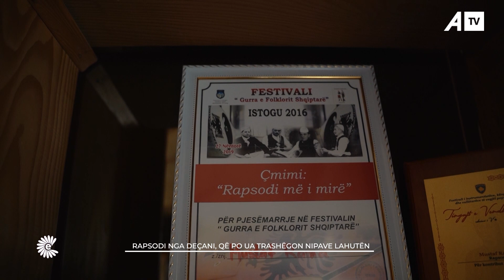Rapsodi nga Deçani që po jua trashëgon nipave lahutën